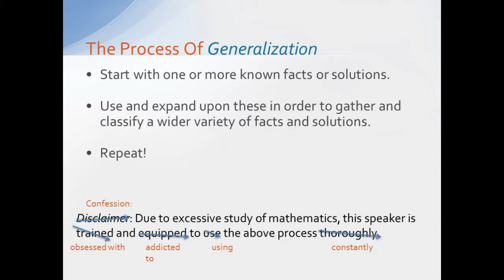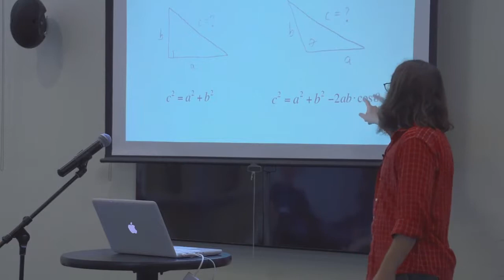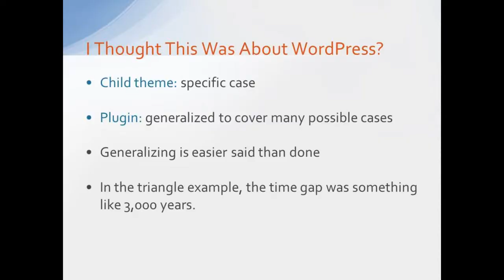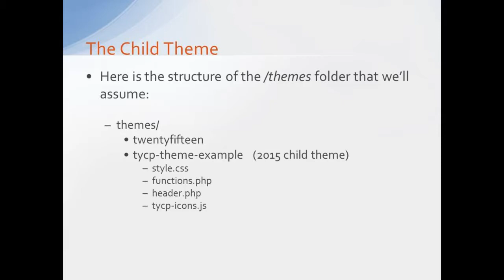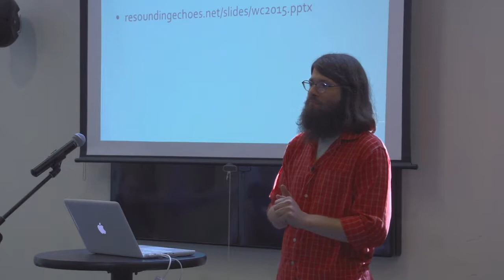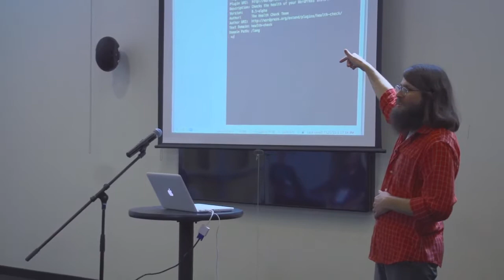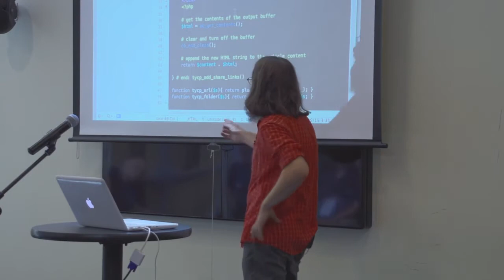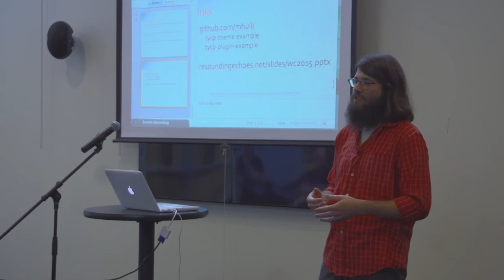Michael Hull: Turn Your Code Into A Plugin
This talk walks through a fictional case study that illustrates how one might go from “adding code to the functions file” to creating an original plugin. It begins with a specific solution that applies to a single site, and ends up with a generalized piece of functionality (i.e. a WordPress plugin) that can easily be ported from site to site regardless of the theme being used.